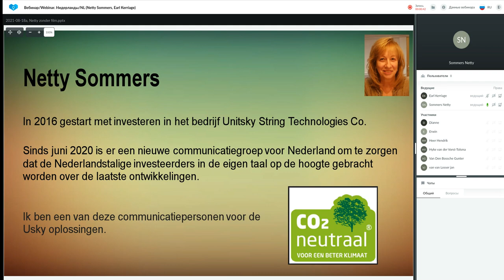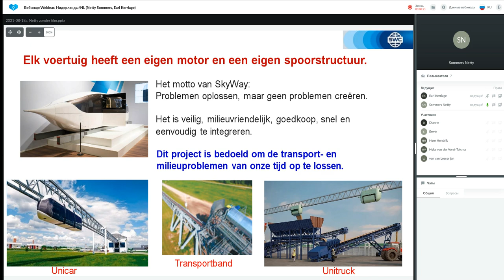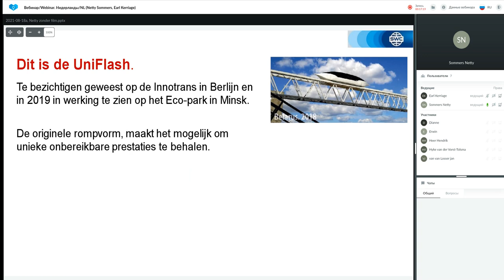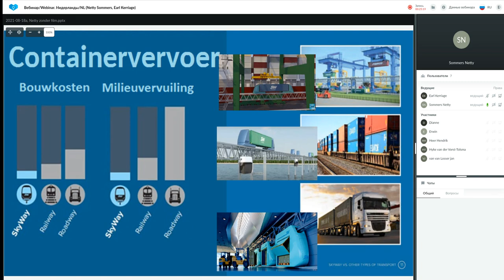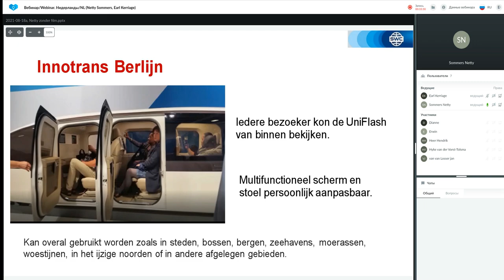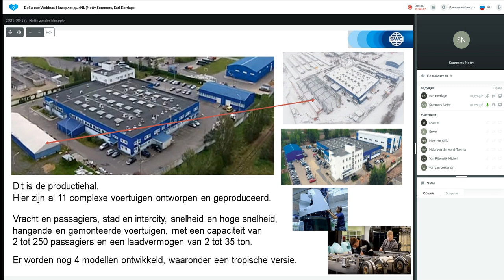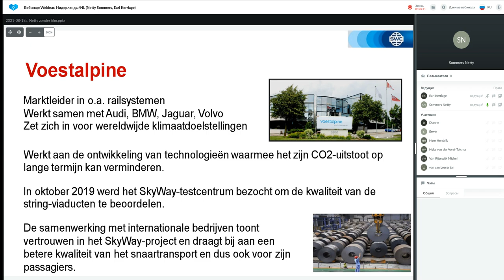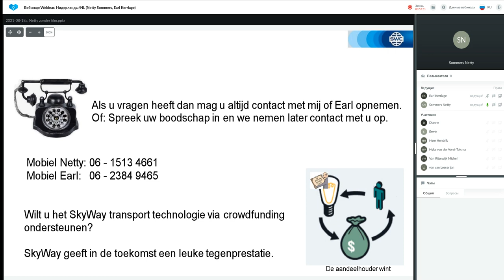Presentatie Technologie van 18.08.2021. Spreker: Netty Sommers.